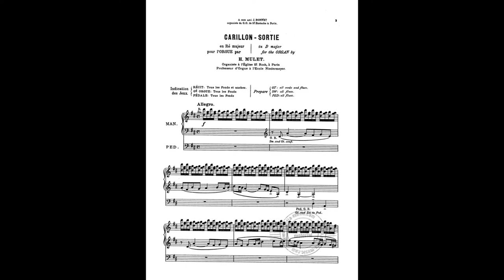"Carillon-Sortie" from FRENCH MASTERWORKS FOR ORGAN by Henri Mulet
Henri Mulet (1878–1967) was a French composer, organist, harmoniumist, and cellist who studied at the Paris Conservatoire. His most notable works are for organ.